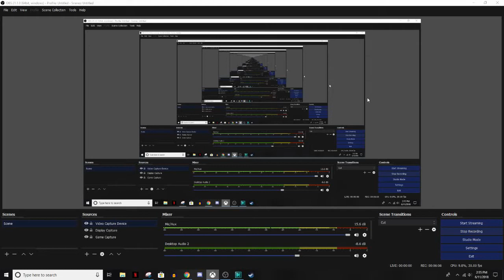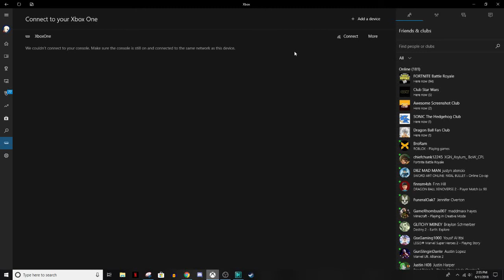Dragon Ball Z Raging Blast 2 Battles: Tien vs Future Gohan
Hey guys decided to do another RB2 Versus and wanted to do a very interesting one, Tien vs Future Gohan. Hope you enjoy!!! :)